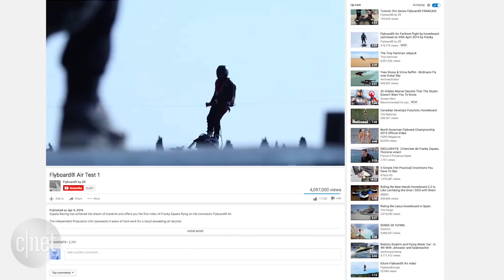Hoverboard flight breaks world record (Crave Extra)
Franky Zapata has piloted his company's jaw-dropping Flyboard Air over 2,252 metres, shattering the previous world best. Take a look at the gravity-defying tech here.